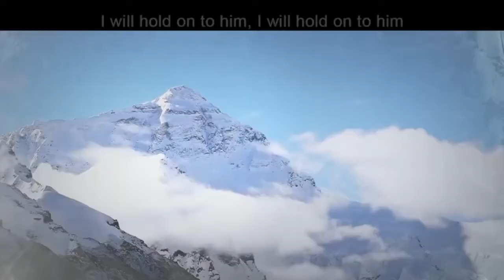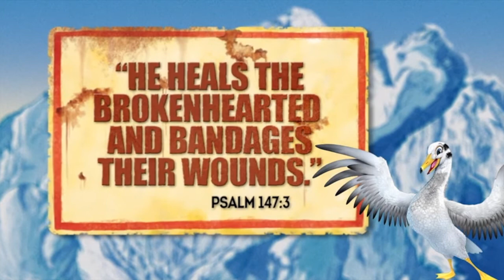Everest VVBS Day 3